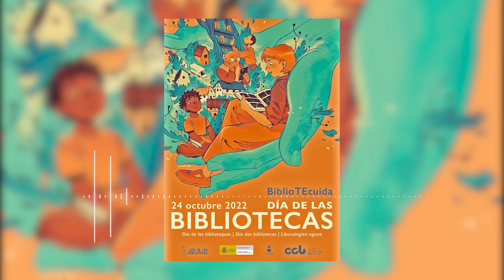Radio Cartaya | Cartaya celebra el Día Internacional de la Biblioteca con 'Cuentos de Ida y Vuelta'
Hoy en De Buena Mañana, Mari Carmen Díaz e Isabel Orta, han hablado con Gema alcaide, coordinadora de la Biblioteca de Cartaya. El próximo lunes 24 de octubre tendremos el cuentacuentos de la compañía 'Vuelta y Vuelta Teatro'.